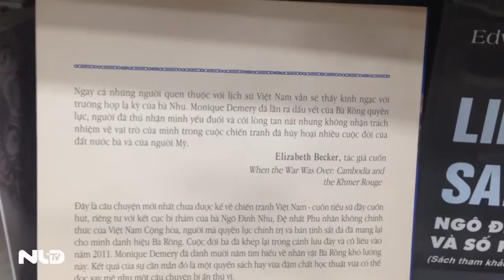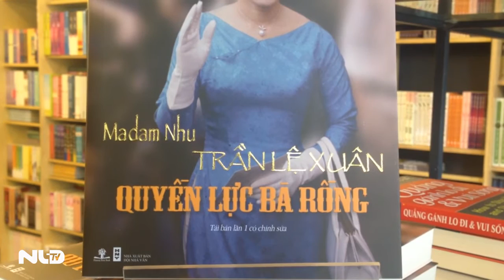Thu hồi cuốn "Madam Nhu - Quyền lực bà Rồng"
Sở Thông tin - Truyền thông TP HCM vừa ra văn bản dừng phát hành và thu hồi cuốn sách "Madam Nhu - Quyền lực bà Rồng" bản in lần thứ nhất